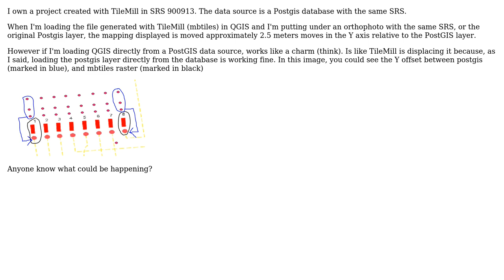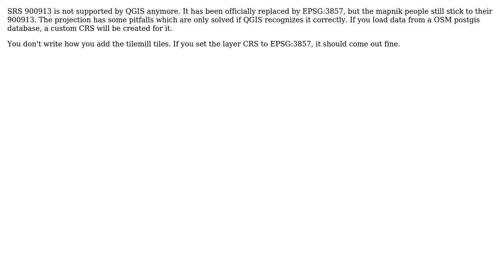GIS: Y-coordinates offset in Tilemill (2 Solutions!!)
GIS: Y-coordinates offset in Tilemill

With thanks & praise to God, and with thanks to the many people who have made this project possible! You are responsible for your own actions.